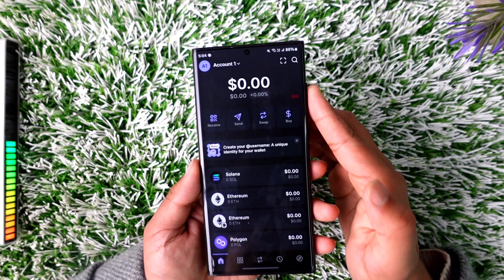How to Sell Meme Coins on Phantom Wallet !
Selling meme coins on Phantom Wallet involves swapping them for a stable cryptocurrency like USDT, as Phantom Wallet does not support direct conversion to fiat currency. This process allows you to effectively "sell" your meme coins by exchanging them for a more stable and widely accepted cryptocurrency. Here's how to do it:

Open the Phantom Wallet app and log in. On the main interface, locate the "Swap" option. This feature allows you to exchange one cryptocurrency for another directly within the wallet.

Tap on the "Swap" button. In the "From" section, search for and select the meme coin you want to sell. Ensure you have sufficient funds in that meme coin to complete the swap.

In the "To" or "Receive" section, search for USDT (Tether). This stablecoin is the closest cryptocurrency to fiat currency, as it is pegged to the US dollar. Select USDT as the receiving currency.

Enter the amount of meme coins you wish to swap for USDT. Review the estimated exchange rate and transaction fees. Ensure the details are accurate before proceeding.

Confirm the swap by following the on-screen instructions. Once the transaction is processed on the blockchain, the equivalent amount of USDT will appear in your Phantom Wallet.

You can then transfer the USDT to an exchange that supports fiat withdrawals if you wish to convert it into cash. Make sure to verify the transaction details to avoid any errors during the process.

This method allows you to manage and trade meme coins effectively within Phantom Wallet.

Timestamps:
0:00 Introduction
0:03 Overview of selling meme coins on Phantom Wallet
0:09 Launching the app and accessing the "Swap" option
0:26 Selecting the meme coin to sell
0:36 Choosing USDT as the receiving currency
0:45 Entering the swap amount and reviewing details
0:54 Confirming the swap transaction
1:01 Next steps for fiat conversion
1:08 Conclusion